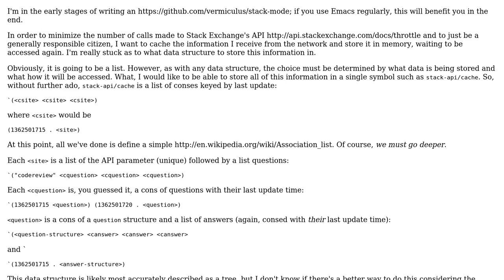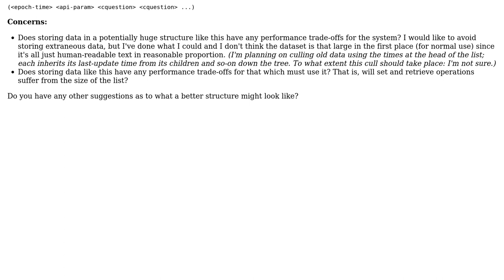Software Engineering: Optimal Data Structure for our own API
With thanks & praise to God, and with thanks to the many people who have made this project possible! | Content (except music & images) licensed under CC BY-SA | Music | Images & others | With thanks to user Sean Allred user sds user Martin Wickman and the Stack Exchange Network Trademarks are property of their respective owners. You are responsible for your own actions.